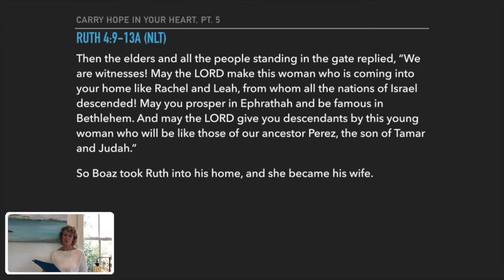March 7th, 2021 - Carry Hope In Your Heart, Pt. 5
Today Ronnie reminds us that life is often messy and does not always go according to our plan. But hope continues to write our story.